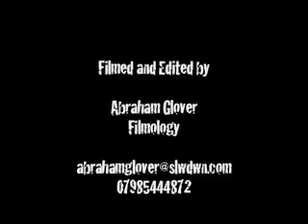Its not right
birthday breaking the ice favela chic